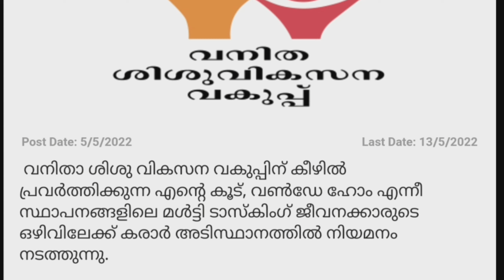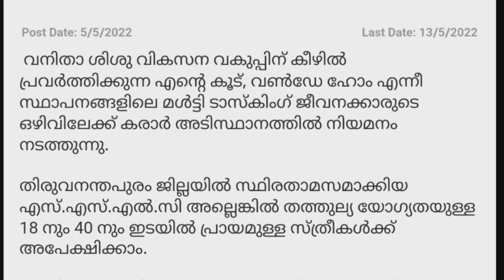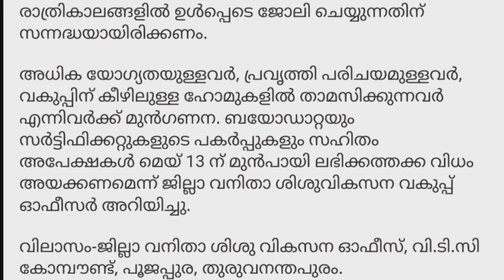Job vacancy 2022 malayalam /kerala job vacancy/job vacancy Malayalam/ Spark Learn - PSC AND JOBS